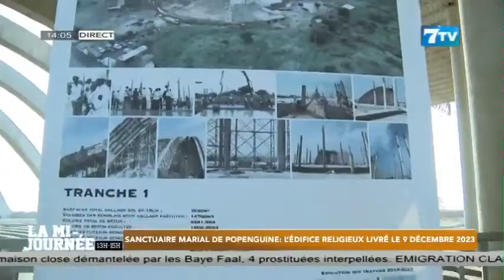Sanctuaire Marial de Popenguine: L'édifice religieux livré le 9 Décembre 2023